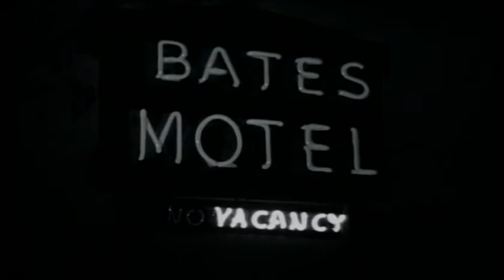Psycho II (1983) - Movie Trailer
After twenty-two years of psychiatric care, Norman Bates (Anthony Perkins) attempts to return to a life of solitude, but the specters of his crimes, and his mother, continue to haunt him.

Directed by: Richard Franklin.

Cast: Anthony Perkins, Vera Miles, Robert Loggia, Meg Tilly.